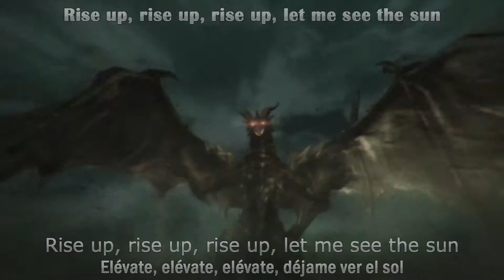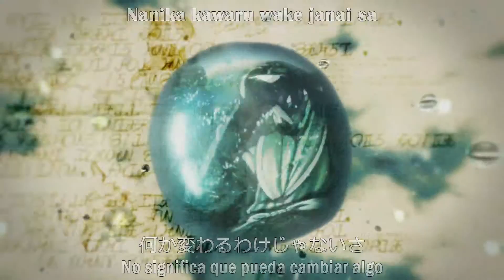Shingeki no Bahamut Genesis OP1 [EXiSTENCE - SiM] (Lyrics+Sub Español) | HD | Creditless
-La Descripción es un lugar mágico (~'-')~- [Es importante leerla]

Shingeki no Bahamut: Genesis OP1 / Shingeki no Bahamut: Genesis Opening 1
EXiSTENCE – SiM
-ENG – ESP:
"ϟZerefϟ" [Yo]
-Lyric:
"ϟZerefϟ" [Yo]
-Tiempos:
"ϟZerefϟ" [Yo]
Espero que quien sea que este leyendo la descripción o haya visto el video le haya gustado xDD Ya he hecho esto por un tiempo ya, así que creo que no quedó mal :3 Un like no es necesario pero es apreciado xDD Primero que nada, gracias a VON por ayudarme una vez más con la traducción xDD (su canal esta en la descripción) y segundo, supongo que no muchos conocerán este anime, pero lo que sí puedo asegurar de él es que tiene uno de los mejores OP que he escuchado en mi vida :3 Este anime es muy bueno, entretiene mucho y es muy ameno de ver :3 En lo personal estoy esperando a que anuncien una segunda temporada, ya que a mí me gusto bastante, los personajes son muy carismáticos y se hacen de extrañar xDD Si no lo han visto denle la oportunidad :3
¿Por qué dar like?
Bueno, para los que no saben, los likes en YouTube sirven para una cosa: Cada vez que alguien da like YouTube cuenta el video como: “Mira, este video está teniendo buena respuesta, entonces deberíamos promocionarlo para que más gente lo vea”, y esto lo hacen de la siguiente forma: De seguro todos han visto la barra de recomendaciones de videos que aparece en el lado derecho del reproductor de YouTube, pues ahí es donde YouTube posiciona los videos que ellos creen están teniendo buena respuesta para que los demás también puedan verlo.
Así es como funciona esto, los likes no hacen que las personas ganen dinero, sino más bien lo promocionan y ayudan a crecer dicho canal.

No obtengo nada con este video. Los derechos de la canción y de la animación son de sus respectivos dueños.